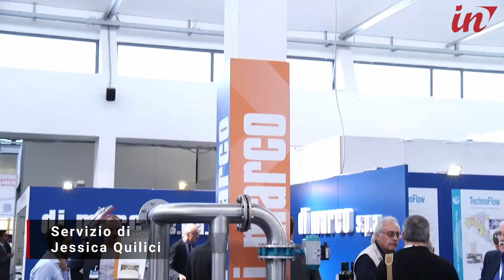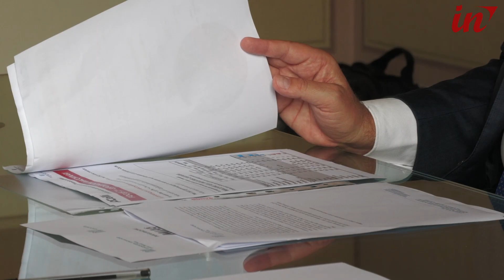Al Polo Fiere torna il Miac, tanti dubbi sul futuro dell'industria cartaria